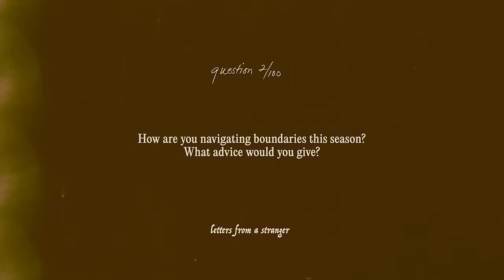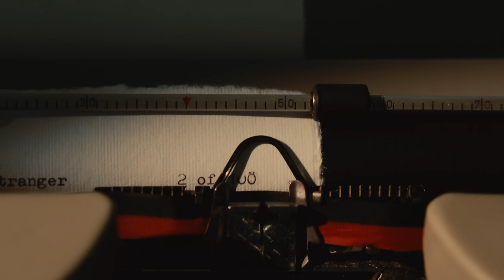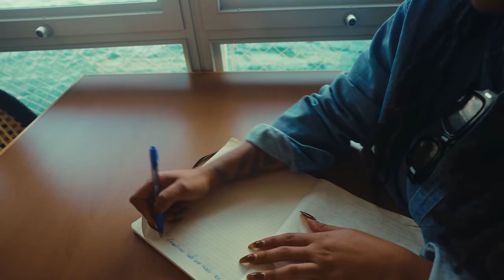Teach them how to treat YOU.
Question 2/100: How are you navigating boundaries this season? What advice would you give?

"What you allow, you teach."

Letters from a Stranger:
100 short films. 100 questions. 100 letters.

Video: 2/100